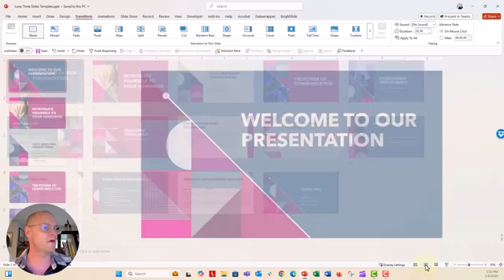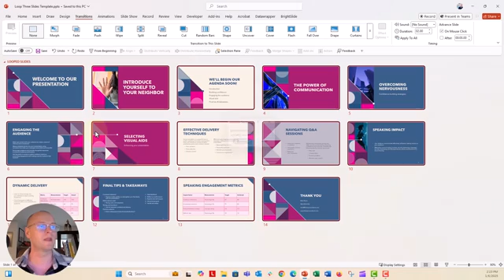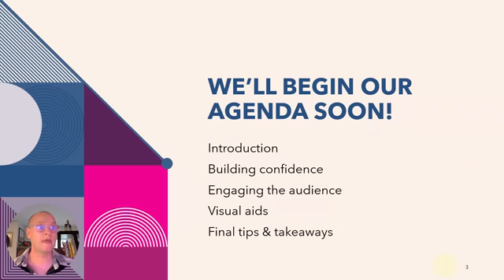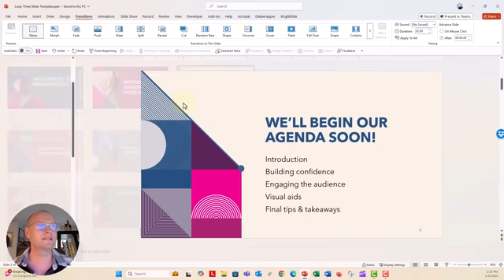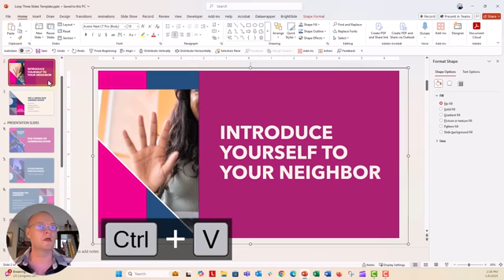How to Loop First Three Slides 🔥 [PPT TIPS]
In this step by step tutorial you'll learn how to create a pre-session kiosk style slide loop so can run your first three slides on a running loop while your audience fills in the room and then when you're read click your mouse to run the rest of your presentation slides. It's a pretty nifty trick that I hope you enjoy!

⌚ *Timestamps*
00:00 Ahoy! 👋
00:22 Follow Deb Ashby on LinkedIn!
01:36 Add Sections to Slides
02:18 Add Custom Slide Transitions to Advance Looped Slides
03:26 Hide Presentation Slides
04:11 Add Slide Hyperlinks to Place in Document
05:54 Click to Start Presentation Slides